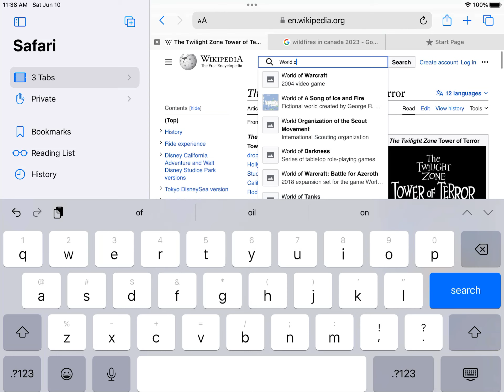World Of Color Classic 13Th Anniversary 🌈🎡⛲️🌙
June 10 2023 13Th Anniversary World Of Color Classic 🎡⛲️🌙🌈